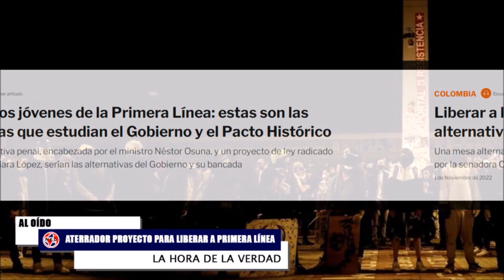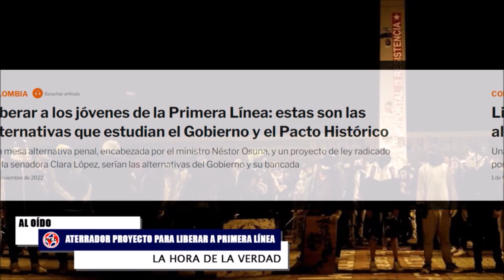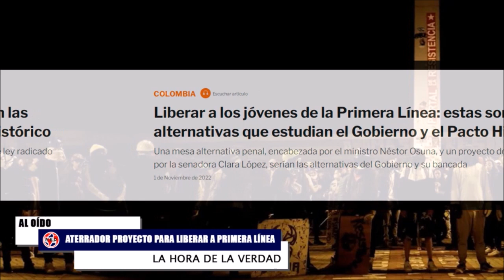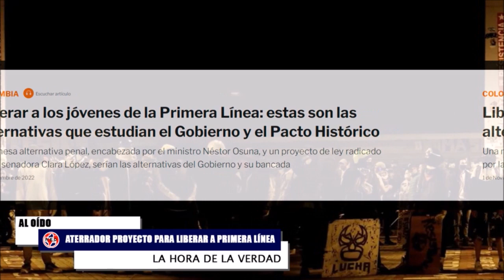🔴 ATERRADOR PROYECTO DE LEY PARA LOS ANGELITOS DE PRIMERA LÍNEA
Liberar a los jóvenes de la Primera Línea: estas son las alternativas que estudian el Gobierno y el pactohistórico. Una mesa alternativa penal, encabezada por el ministro Néstor Osuna, y un proyecto de ley radicado por la senadora Clara López, serían las alternativas del Gobierno y su bancada.
Comentarios Al Oído en La Hora de la Verdad